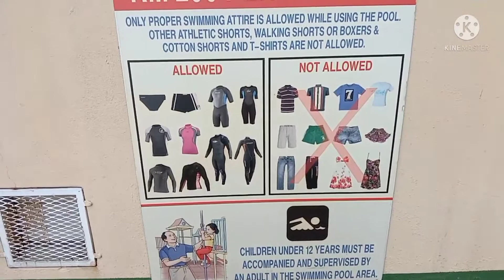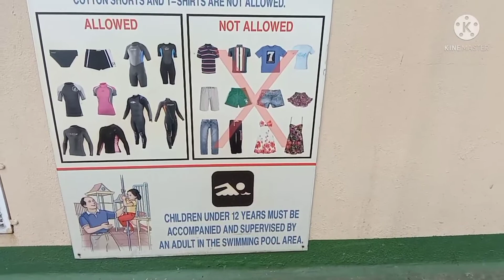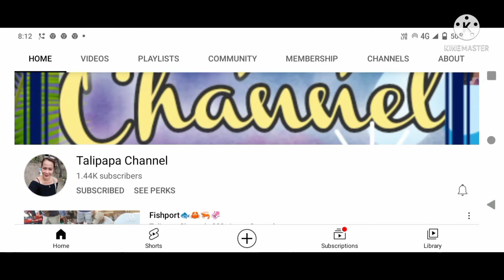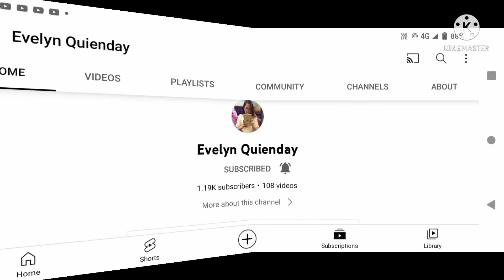My Ligo Challenge ni Kanyaman